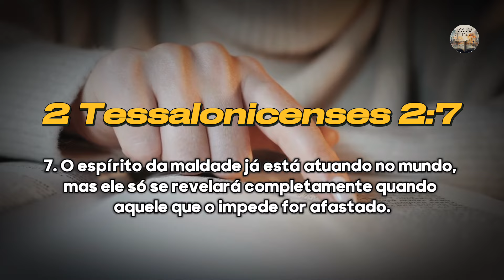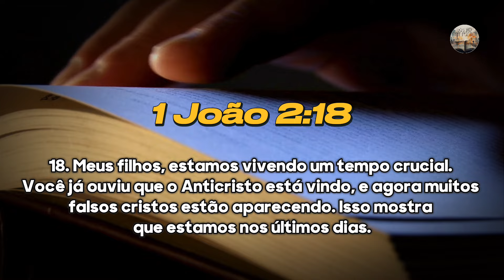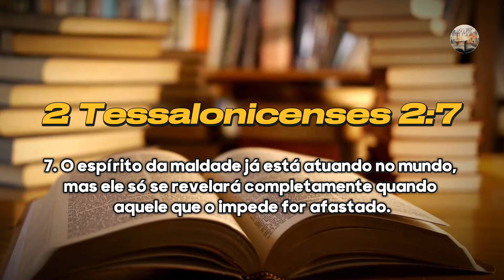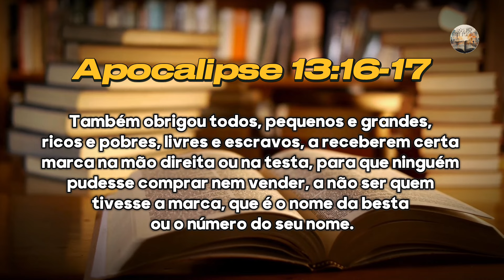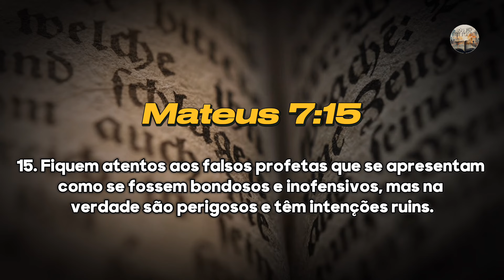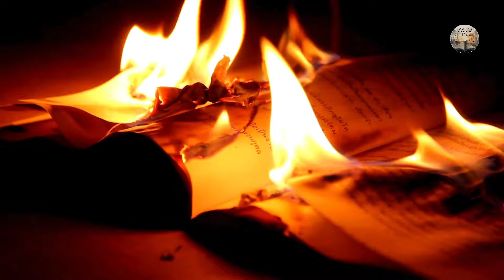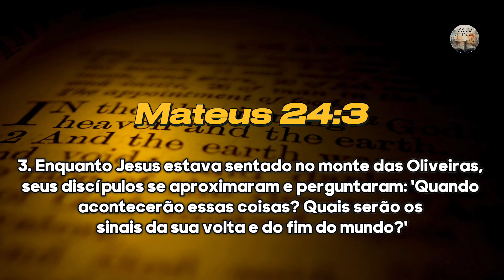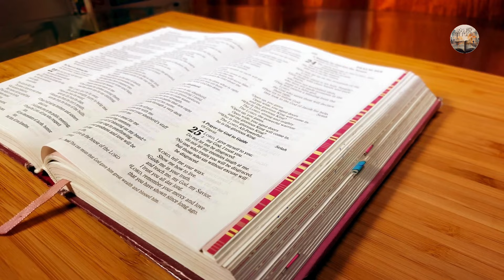Querida Terra, Já Começou: Isso Vai Liberar o Anticristo, ele Já Caminha Entre Nós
Bíblia Sagrada Almeida Revista

Bíblia de Estudo Atualizada

Seu apoio é fundamental para nós. Obrigado por fazer parte desta jornada! 🙏✨

Vídeo produzido e editado por este canal.

A revelação do Anticristo está cada vez mais próxima, e os sinais ao nosso redor deixam isso claro. O mistério da iniquidade já está em ação, como as Escrituras nos alertaram em 2 Tessalonicenses 2:7. O Espírito Santo ainda impede a plena manifestação do Anticristo, mas o Arrebatamento se aproxima, e com ele, o fim da influência do Espírito na Terra, abrindo caminho para o caos total.

Neste vídeo do Fato Milenar, discutimos como o espírito do Anticristo já está moldando o cenário global, infiltrando-se nas igrejas, na cultura e na sociedade. As leis e políticas que se opõem aos mandamentos de Deus são apenas uma prévia do que está por vir. Exploramos também a crescente aceitação do pecado e o enfraquecimento dos valores morais, sinais evidentes de que estamos nos últimos dias.

Vamos mergulhar nos acontecimentos atuais à luz da Bíblia, examinando as profecias que apontam para a iminente chegada do Anticristo. Será que ele já está entre nós? Como podemos identificar o espírito da iniquidade que já age no mundo?

Anticristo, Arrebatamento, profecias bíblicas, mistério da iniquidade, Espírito Santo, últimos dias, sinais do fim, marca da besta, igrejas apóstatas, falsas doutrinas, engano espiritual, Segunda Vinda de Cristo.